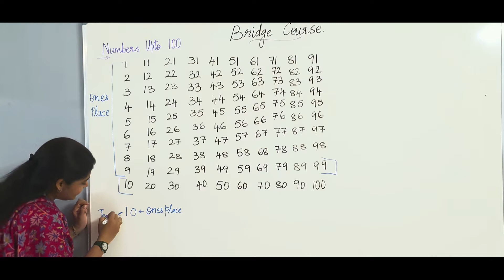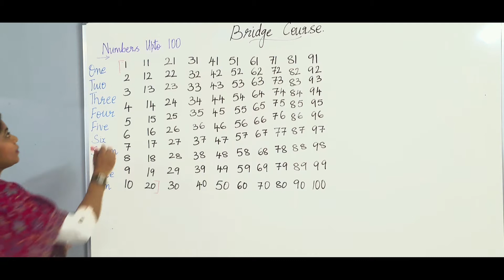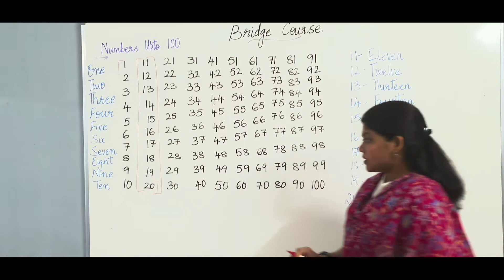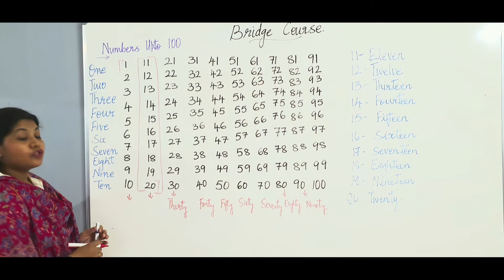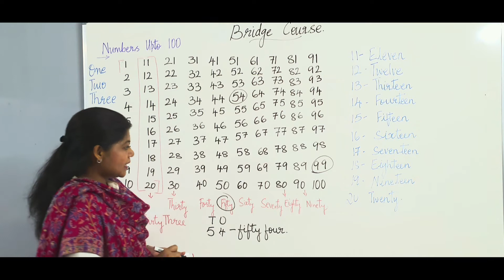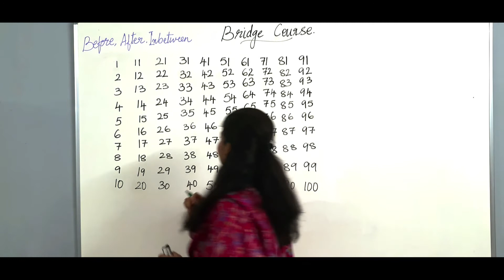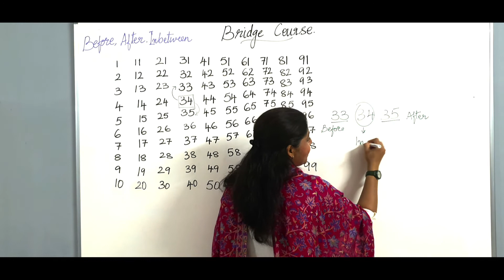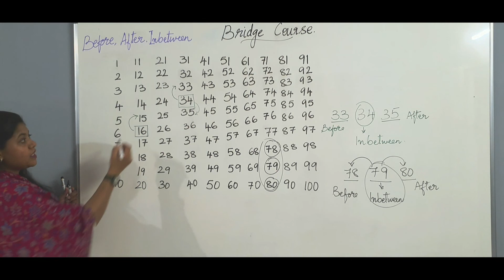class -2 Math Bridge course -part 1 : number up to 100, before after and In between numbers:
Class 2 Math: Revision of Introduction to  numbers including number names,place value, before and after numbers